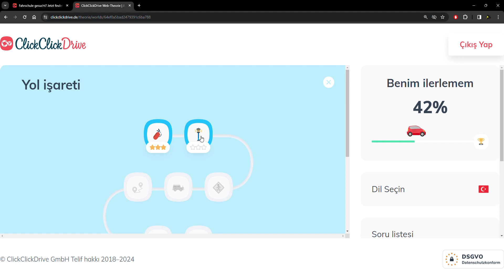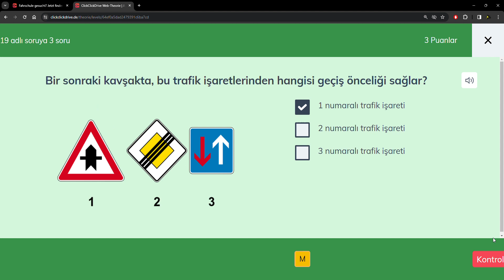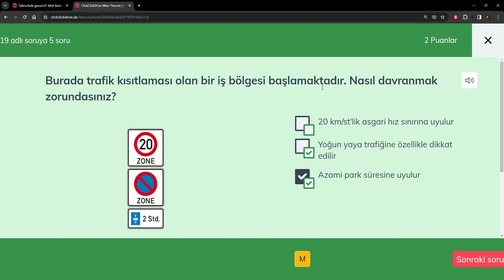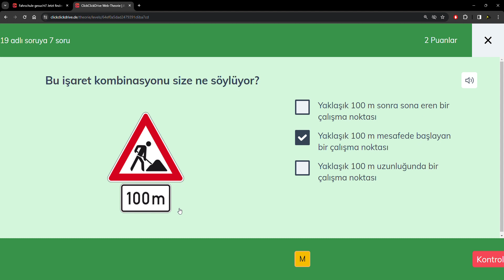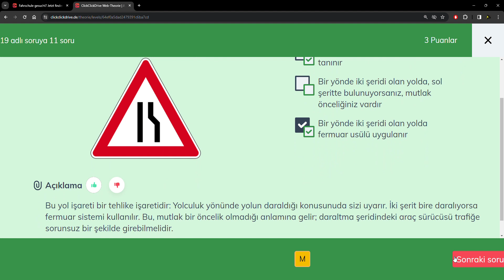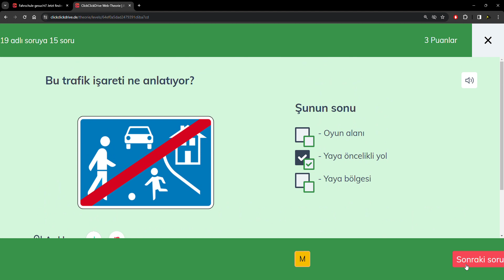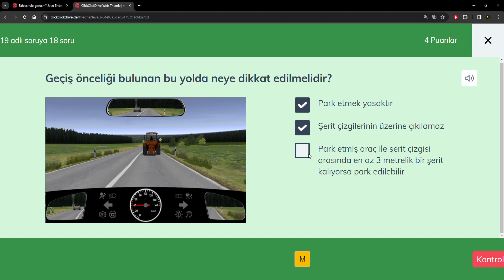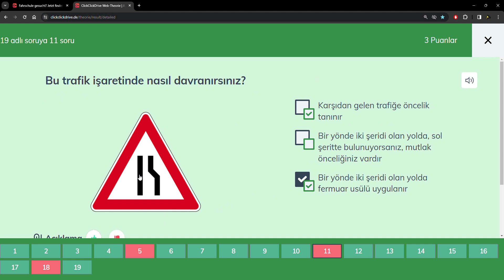Almanya Ehliyet Sınavı Soruları | İşaretler Tabelalar - 2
Bilge Panter'in "Almanya Ehliyet Sınavı'nda Tam Gaz Geç! | Isaretler Tabelalar - 2" videosuyla trafik işaretleri ve tabelaları konusundaki hakimiyetini pekiştirerek sınavda rakiplerini geride bırak!

Bu videoda seni neler bekliyor?

Yeni soru çözümleri: Teorik sınavda karşına çıkabilecek farklı trafik işareti ve tabela sorularını çözerek bilgini derinleştireceksin.
Pratik bilgiler: Trafikte bu işaretleri ve tabelaları nasıl yorumlayacağını ve bu bilginin ışığında doğru kararlar vermeyi öğreneceksin.
Sınav taktikleri: Sınavda bu konudan en yüksek verimi nasıl alabileceğine dair yeni taktikler ve püf noktalar paylaşacağız.
Videoyu izledikten sonra:

Trafik işaretleri ve tabelalarının anlamlarını tam olarak kavramış olacaksın.
Sınavda bu konuyla ilgili sorulara tereddütsüz ve hızlıca yanıt verebileceksin.
Trafikte daha da güvenli ve bilinçli bir sürücü haline geleceksin.

İyi seyirler ve başarılar dileriz!